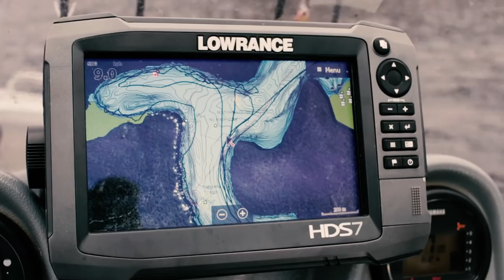Hawkesbury River Flathead Fishing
Cheeky day down on the hawkesbury river chasing flathead with a few bream and a small Jew mixed in. Pretty good day out, sick waterway.

Cheers for watching legends

Jacko